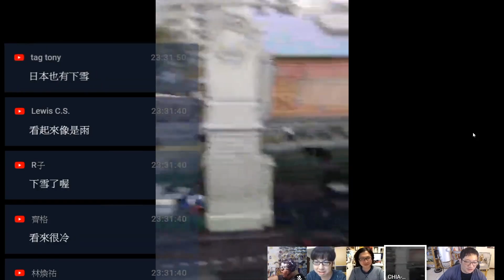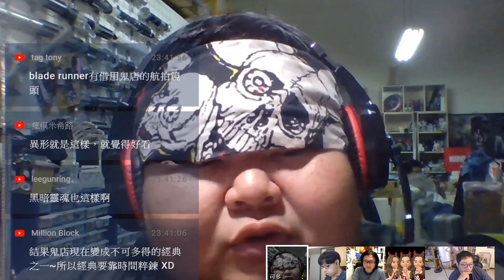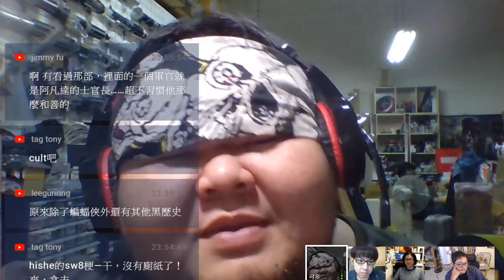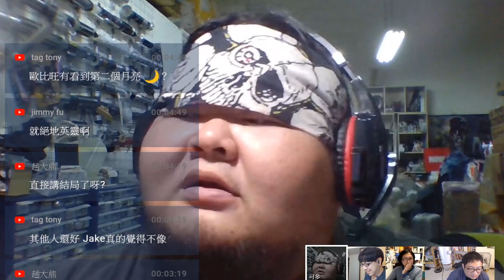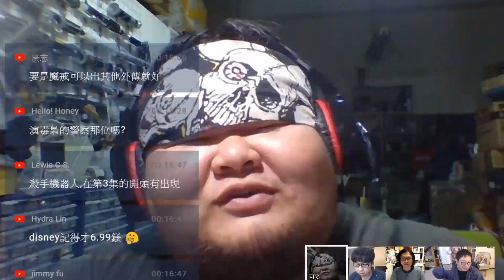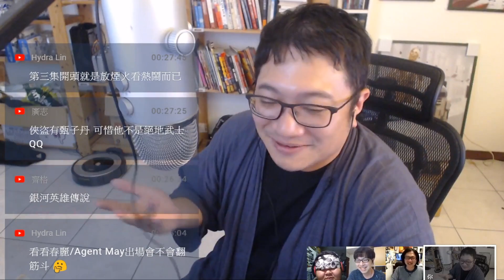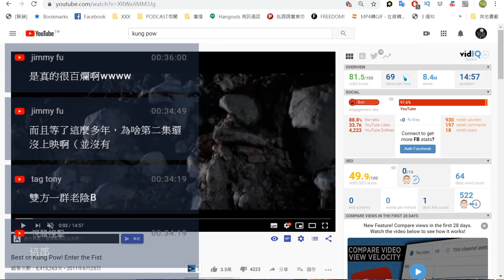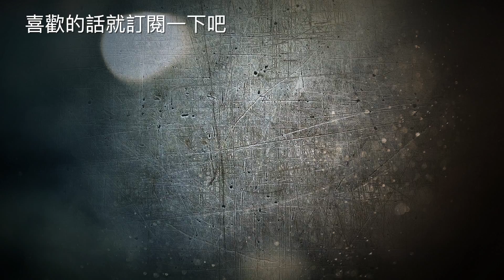從【安眠醫生】到【曼達洛人】【對談|半瓶醋|馬可多|陳宥|視體撞擊】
安裝Dmooji可以讓留言變成彈幕喔～